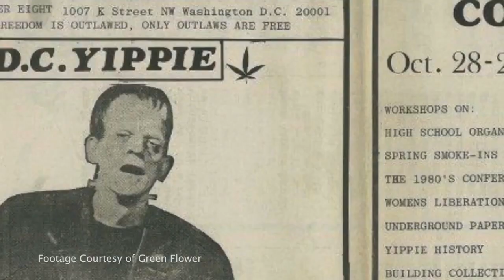Steve DeAngelo on the progress of Cannabis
Known for his years of fighting for legalization of cannabis, Steve DeAngelo sits down with us to talk about his experiences on the front lines of the cannabis movement with Jimmy and Curt on this edition of In The Weeds with Jimmy Young!